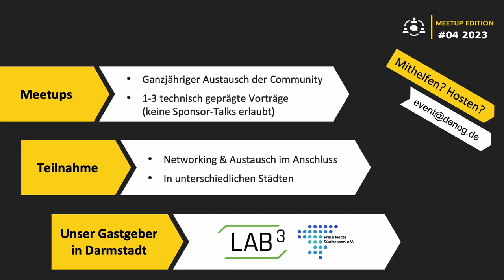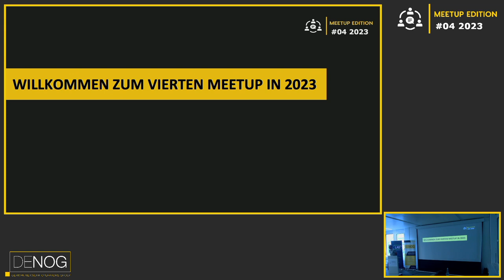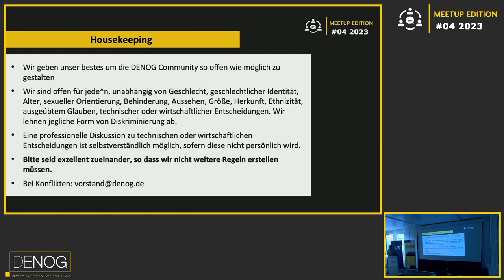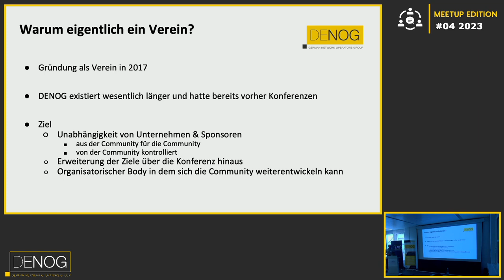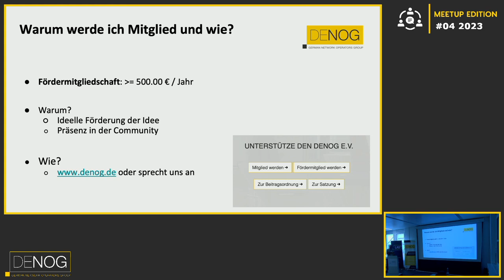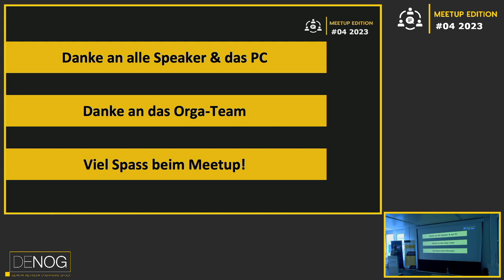DENOG Meetup 2023-04 Meetup Eröffnung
Meetup Eröffnung

Speaker: Tim Kleefass